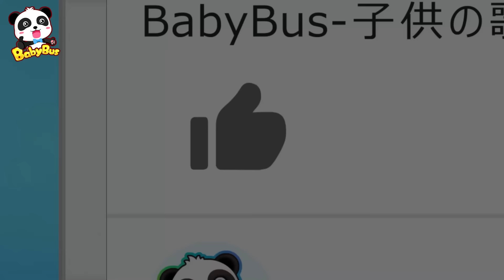心配しないで！しゅうりはぼくにまかせて！ | はたらく車 | 赤ちゃんが喜ぶ歌 | 子供の歌 | 童謡 | アニメ | 動画 | ベビーバス| BabyBus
00:00 心配しないで！しゅうりはぼくにまかせて！
04:07 ゴーゴーゴー　ごだいのちびくるま
07:18 ごみしゅうしゅうしゃがかぜひいちゃった！
11:15 ごだいのかっこいいモンスターカーがやってきた！
14:01 🔧しゅうりロボット🔨車の修理は僕に任せて！
18:14 たすけて！きゅうきゅうしゃ！
21:06 スーパーパトカーボカ
25:23 ピカピカモンスタートラック
28:11 やった！しょうぼうしゃが助けに来た！
30:47 クレーン車出動！